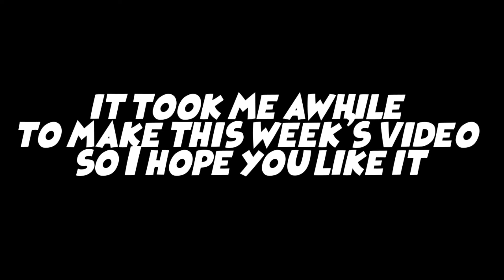"Cradles" Apex legends montage - loba edition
apex legends montage loba cradles